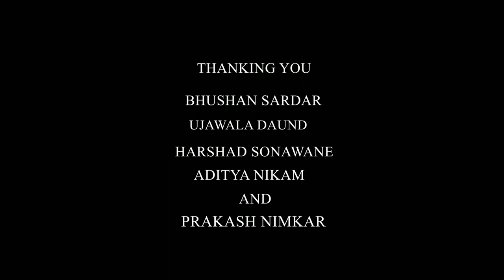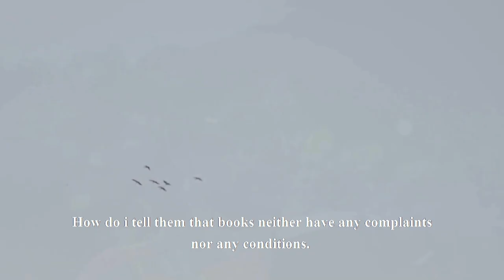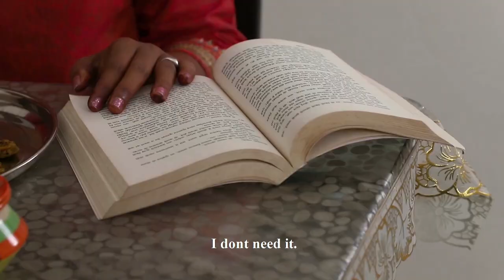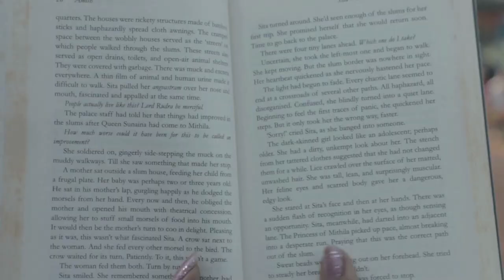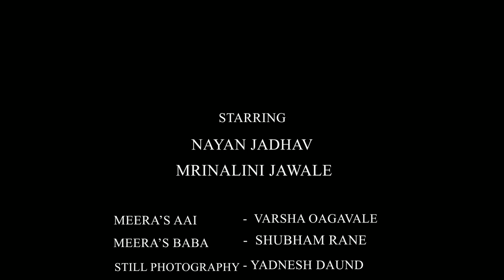Meera | Hindi Shortfilm | Nayan Jadhav | Prashant Vichare | Mrinalini Jawale | Vijay patil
Kalamanthan Films presents its new shortfilm "Meera"

Cast:
Nayan Jadhav
Mrinalini Jawale
Varsha Ogavale
Shubham Rane

Story-Screenplay-Dialogue:
Vijay Patil

Director:
Prashant Vichare

Cinematoghraphers:
Vinayak Talavadekar
Gaurav Sarfare

Assistant Cinematoghrapher:
Parth Bargude

Editing/ Music:
Nayan Jadhav

Still Photographers:
Yadnesh Daund
Shubham Rane

Subtitles:
Maitreya Bapat

Production:
Shruti Jadhav
Shubham Shingade
Vishal Dhamal
Shivani Bapat
Ashwini Medhekar

Make-up:
Varada Patil

Costumes:
Vishal Bhalekar
Rupali Mundekar
Prarthna Apte

Associate Directors:
Harshad Randive
Ashutosh Salunkhe
Vijay Patil

Art Director:
Kalpesh Patil